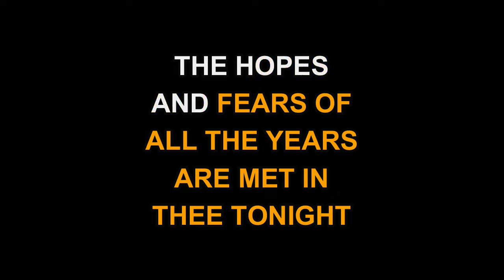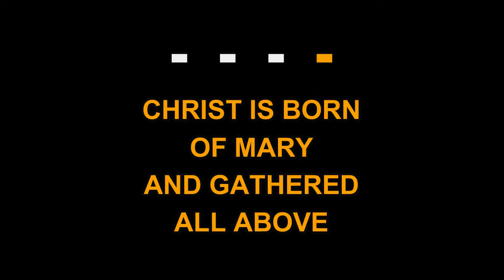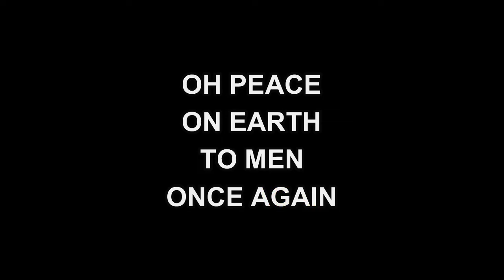Urban Christmas - O' Little Town Of Bethlehem (Karaoke EZ Sing)